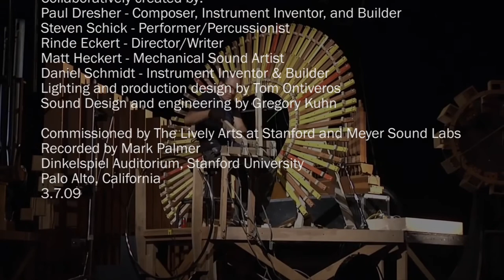Schick Machine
During a conversation with Frank J. Oteri for NewMusicBox filmed by Alexandra Gardner and edited by Molly Sheridan, Paul Dresher describes one of his most unusual creations—Schick Machine, an immersive poly-sensory experience that might best be described as a cross between installation art and experimental musical theater. Created expressly for percussionist Steven Schick, Schick Machine has no score per se, but rather is a vast assortment of instruments invented by Dresher which offer a variety of unique sonic possibilities. To read the entire transcript, please visit NewMusicBox (Poster image by Levi Thomas.)